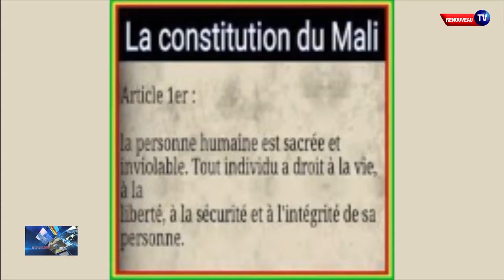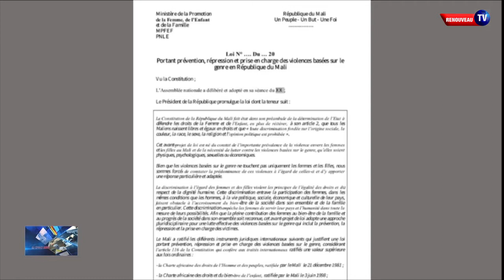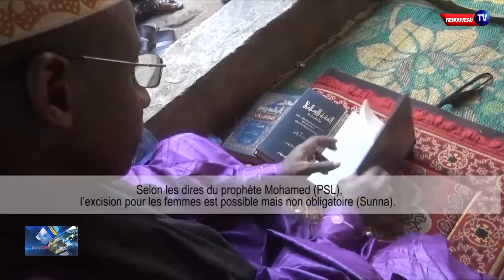Briser le tabou de l'excision au Mali.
200 millions, c’est le chiffre alarmant de jeunes filles qui subissent l’excision dans le monde selon Plan international-Mali. Le Mali n'est pas en marge de cette cartographie mondiale. Pourtant, les mutilations génitales féminines constituent une violation des droits des femmes et des jeunes filles. Entre croyance, tradition, religion, santé et la difficulté de se conformer aux textes internationaux ratifiés par notre pays, la pratique de l’excision reste un tabou au Mali. Assitan Diallo s’est intéressée au sujet. Découvrons ensemble ce qu’elle nous enseigne  dans son reportage.